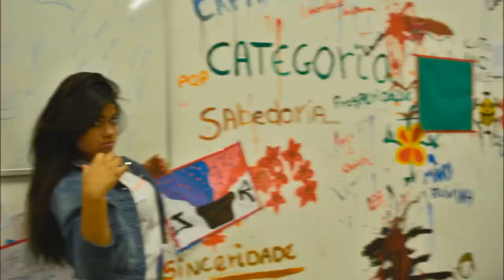Você já pensou se a vida fosse uma foto?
Exprimentação visual fotografando quadro a quadro.